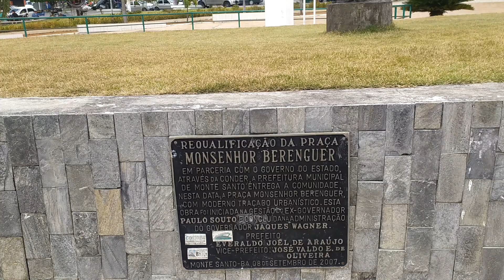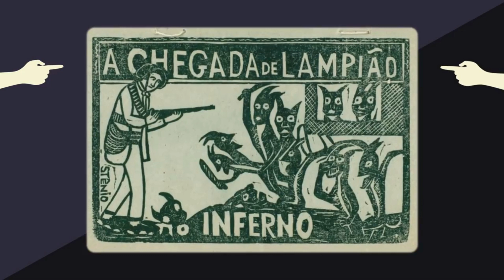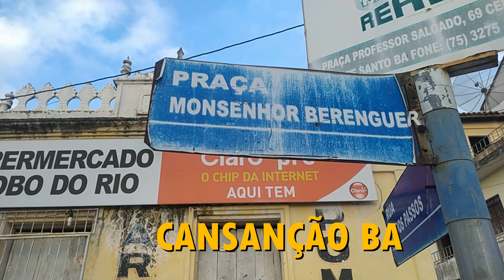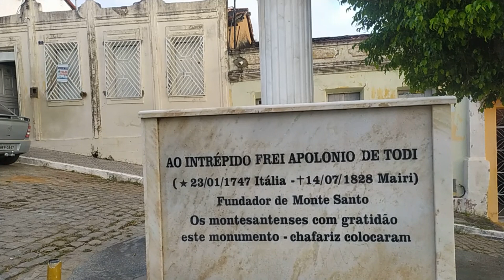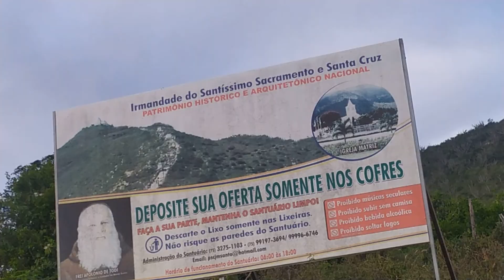IGREJA SANTA CRUZ MONTE SANTO - BA MOTORHOME PURPURINA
Olha isso pessoal, fomos até a cidade de Monte Santo no sertão da  Bahia pra mostrar essa verdadeira obra da arquitetura, isso sem falar na questão religiosa uma aventura realmente inusitada,.
Monte Santo é um município brasileiro do estado da Bahia. Sua população estimada para 1.º de julho de 2020 era de 49 278 habitantes. Monte Santo ficou conhecido na história do Brasil por ter sido o quartel-general do exército durante a Guerra de Canudos em 1897.
Fundação
Em outubro de 1775, Capuchinho Frei Apolônio de Todi que se encontrava na aldeia indígena de Massacará (hoje situada no Município de Euclides da Cunha), foi convidado pelo fazendeiro Francisco da Costa Torres, a realizar uma missão de penitência na Fazenda Lagoa da Onça, de sua propriedade, ali chegando deparou com uma grande seca e devido à escassez de água no local, não realizou a missão, decidiu então, seguir para o logradouro de gado denominado "Piquaraçá" onde existia um olho d’água em abundância conhecido atualmente como "Fonte da Mangueira", localizado no pé da serra.

Frei Apolônio de Todi, ao apreciar a serra ficou impressionado com a semelhança da mesma com o Monte Calvário de Jerusalém e convidou os fiéis que o acompanhava para transformar o Monte em um "Sacro-Monte" e rebatizá-lo com o nome de Monte Santo, marcando seu dorso com os passos da Paixão. Logo em seguida, mandou tirar madeira e iniciou a armar uma capelinha de madeira e fazer uma boa latada para se fazer a missão e ao mesmo tempo mandou cortar paus de aroeira e cedro para por no Monte, cruzes a espaços regulares na seguinte ordem: a primeira dedicada às almas, as sete seguintes representando as dores de Nossa Senhora e as quatorze restantes lembrando o sofrimento de Jesus, na sua caminhada para o calvário em Jerusalém. Em primeiro de novembro do mesmo ano, encerrou a procissão de penitência, com um sermão, finalizando as suas palavras pedindo aos fiéis que todos os anos nesta data, viessem visitar o Monte.

Em seguida, deu-se início a construção das capelas no local das cruzes com cal trançado e das igrejas do calvário e da matriz, colocando nas capelas painéis grandes a cada passo, na igreja do Calvário as imagens do Senhor, Nossa Senhora da Soledade e São João. Na igreja Matriz as imagens de Nossa Senhora da Conceição e Santíssimo Coração de Jesus.

Mesmo antes da conclusão da construção, em 1790, o Santuário foi elevado à categoria de Freguesia por Decreto de Lisboa, recebendo o nome de Santíssimo Coração de Jesus de Nossa Senhora da Conceição de Monte Santo, sendo nomeado o seu primeiro pároco o Padre Antônio Pio de Carvalho. Os primeiros povoadores de Monte Santo foram Francisco da Costa Torres, da Fazenda "Laginha", Domingos Dias de Andrade, José Maria do Rosário da Fazenda Damázio e João Dias de Andrade.
E ainda tem essa historia de Lampião, nossa quem diria que nesse lugar teria tanta riqueza de historias, uma verdadeira viagem no tempo.

Deu na telha do careca:
Link do Cartão Interativo Digital